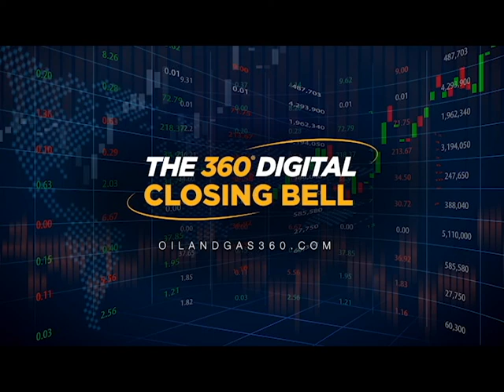Episode #52: October 2nd 2020 - Week That Was In Energy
First show of Q4 starts out wild on the back of President Trump testing positive for COVID-19, sending the markets into a frenzy to start the show.  The crew from OAG360 cover everything that happened during the crazy energy market week, including:

- DVN/WPX deal and fallout (EnCap strikes again)
- $LONE and $OAS funerals
- COGCC approves 2K setbacks
- Yes, we cover the debate ekkkkkkkke

Michael then quickly covers the levels for the week to get everyone out on time before Christmas.